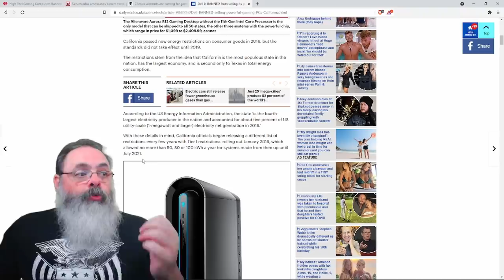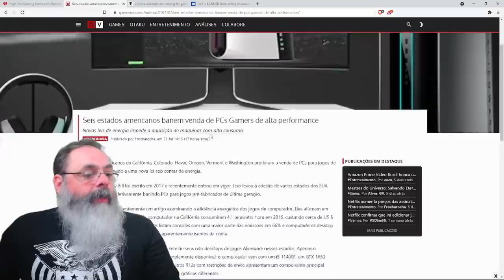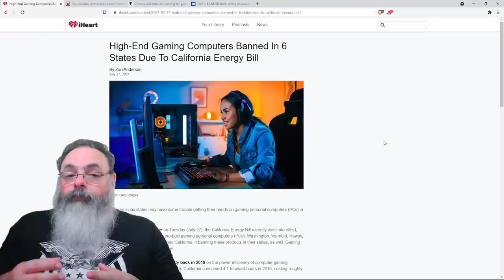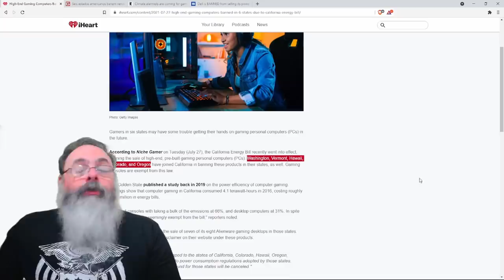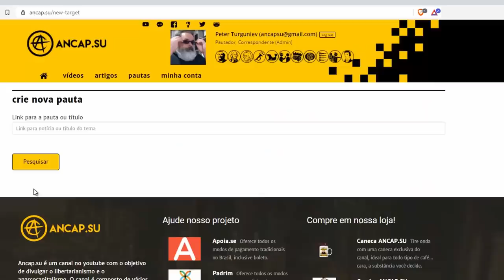Estados democratas americanos proibem PC Gamer para evitar "aquecimento global"